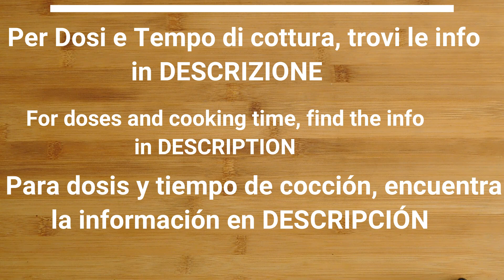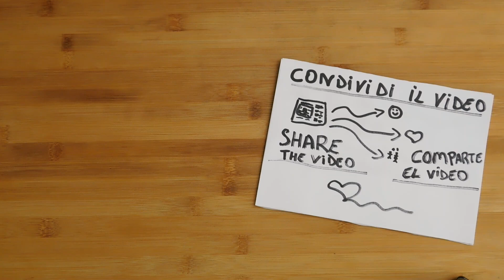DOLCE DELL' ULTIMO MINUTO CON CIOCCOLATA CALDA - Idee in cucina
Leggi per avere tutte le informazioni.

Ospiti improvvisi e vuoi offrire loro un dolce all'ultimo minuto? Hai voglia di qualcosa di buono e cioccolattoso? Il Tortino con cioccolata calda è quello che fa per te. Di seguito trovi la lista degli ingredienti e il tempo di cottura.
Aiutaci a far crescere il canale, condividi il video con i tuoi amici.

Cottura tortino: in forno ventilato a 170° C per 10 minuti.
Cottura cioccolata calda: la cioccolata calda deve essere abbastanza fluida da poter bagnare il tortino. Una cioccolata troppo densa non riuscirebbe a penetrare.

Potete variare versando la cioccolata calda direttamente sopra i tortini, facendola colare anche nel piatto di portata e mangiandoli insieme. In questo caso, la temperatura della cioccolata dovrà essere più elevata per far si che non si raffreddi a contatto con il piatto.

Ingredienti Tortino (dosi per 2 porzioni)
1 Uovo
30 g di Zucchero
30 g di Farina "00"
estratto di Vaniglia (quantità a piacere)

Ingredienti Cioccolata calda (dosi per una tazza)
150 ml di Latte
3 g di Cacao
3 g di Amido di mais
Zucchero (quantità a piacere)

"Idee in cucina" è un canale partner de "Le ricette di zia Franca".